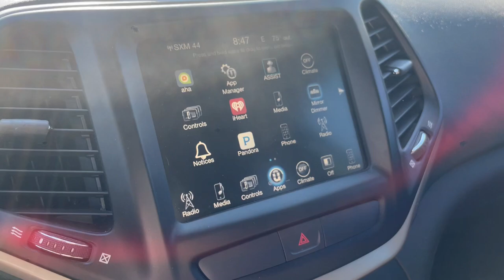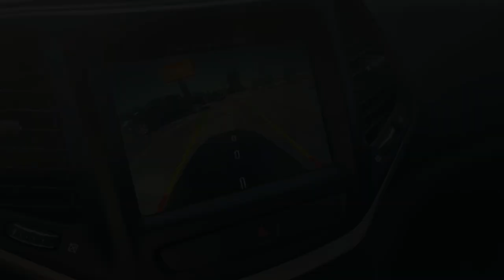2017 Jeep Cherokee Latitude Knoxville, Maryville, Sweetwater, Lenoir City, Alcoa TN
Pre-Owned 2017 Jeep Cherokee Latitude available at Volunteer Auto Group located in 2313 E Lamar Alexander Pkwy, Maryville, TN, 37804. Servicing the Knoxville, Maryville, Sweetwater, Lenoir City, Alcoa area.

Get acquainted with the  2017  Jeep Cherokee.  The Cherokee delivers refined comfort, state-of-the-art technology to keep you safe, connected and entertained, ample cargo capacity, and rugged all-terrain capability. The following are some of this vehicles highlighted options: Touchscreen Infotainment System, Keyless Entry, Keyless Start, Fog Lamps, Back-Up Camera, Remote Engine Start, Satellite Radio, Electronic Stability Control, Aluminum Wheels, Alarm. Don't miss out on the chance to drive a rugged SUV that's designed with passenger comfort in mind. Drive the Cherokee.